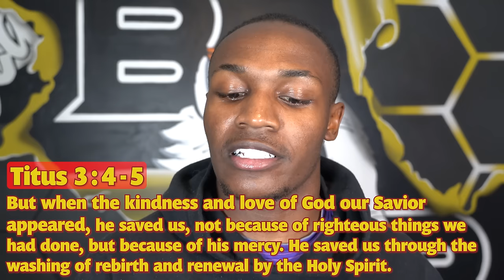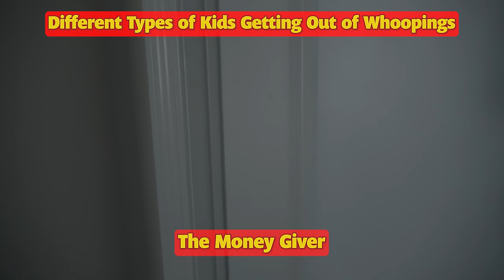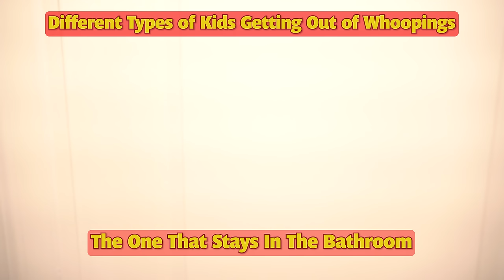Different types of Kids getting out of Whoopings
But when the kindness and love of God our Savior appeared, he saved us, not because of righteous things we had done, but because of his mercy. He saved us through the washing of rebirth and renewal by the Holy Spirit - Titus 3:4-5